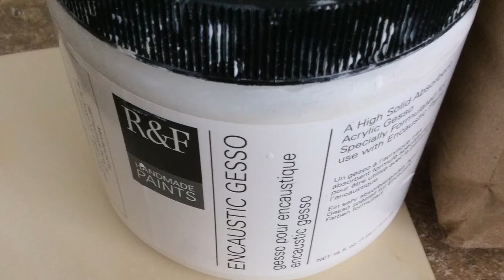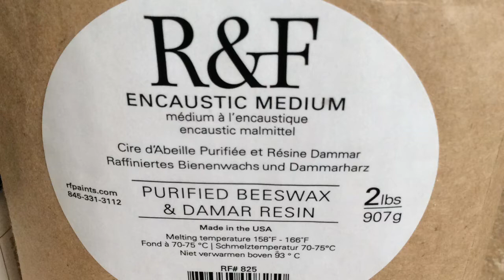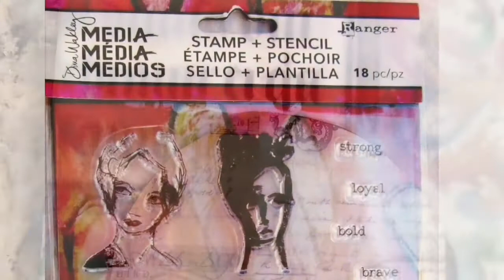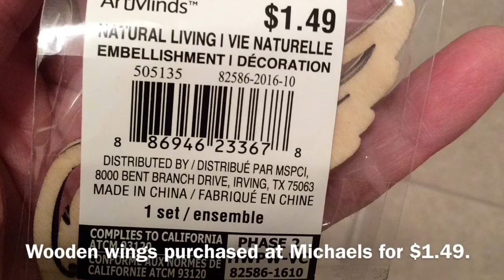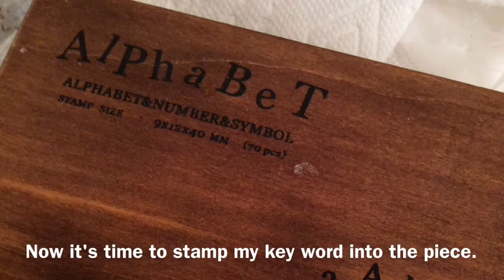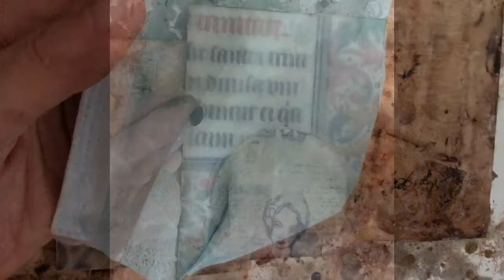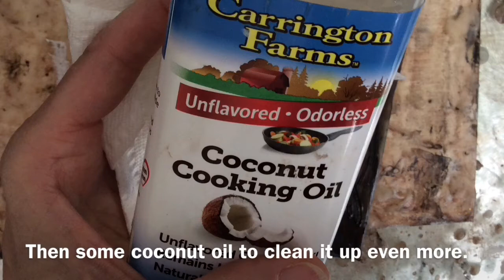Encaustic-stamping, imbedding & incising